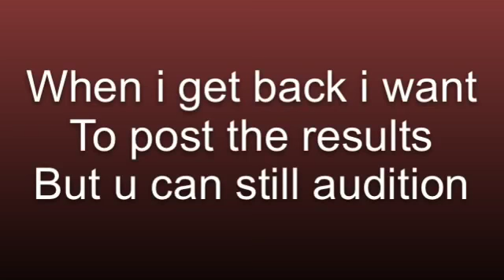URGENT NEWS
Fan video of "Hanging On" by Ellie Goulding.